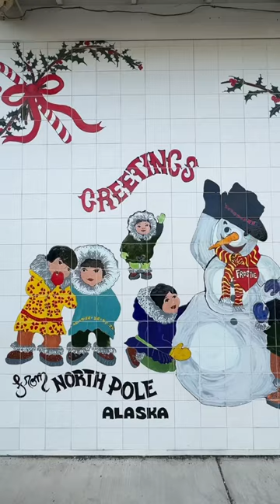Merry Christmas from North Pole, Alaska!